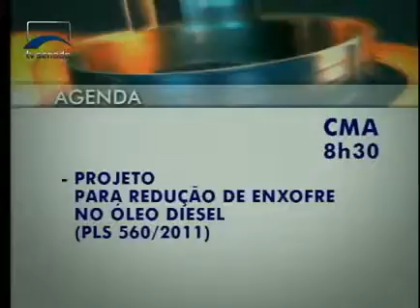Jornalismo - Senado em Dia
Veja as notícias de hoje.